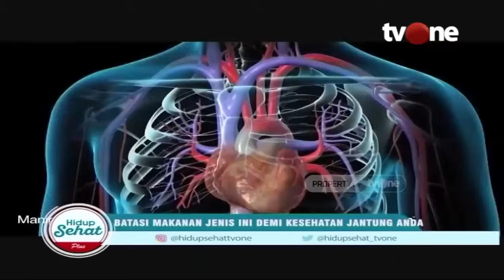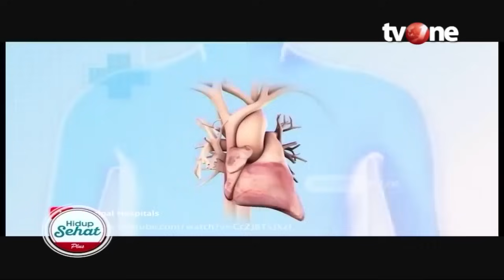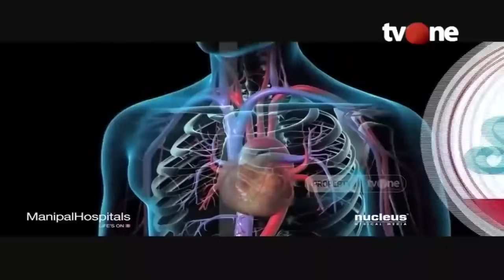Makanan Yang Wajib Dihindari Penderita Penyakit Jantung | Hidup Sehat tvOne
Hidup Sehat tvOne - Makanan Yang Wajib Dihindari Penderita Penyakit Jantung

Thankyou ☺❤
Hidup Sehat